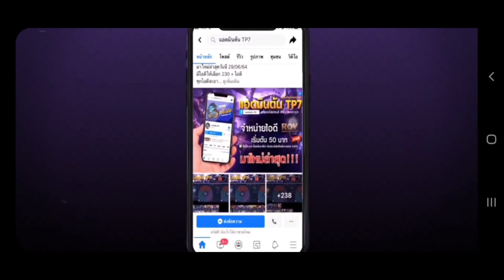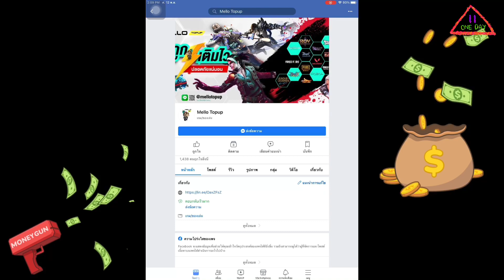ROV กิจกรรม: รีวิววงแหวนเวทต้อนรับ AIC ใช้ 390 คัมภีร์ได้อะไรบ้างนะ❓❓❓